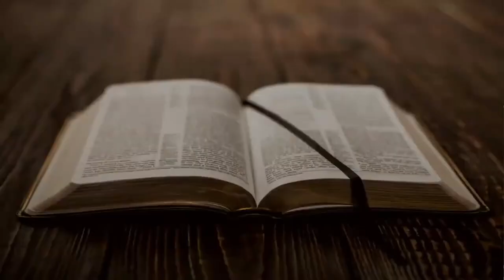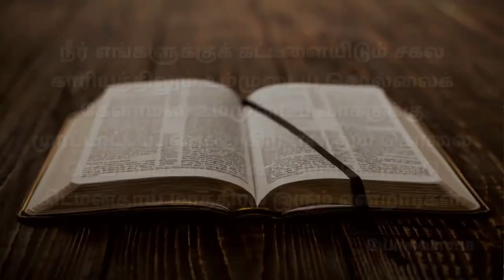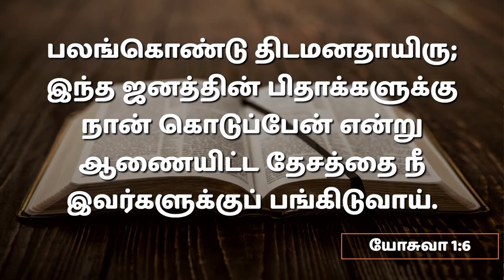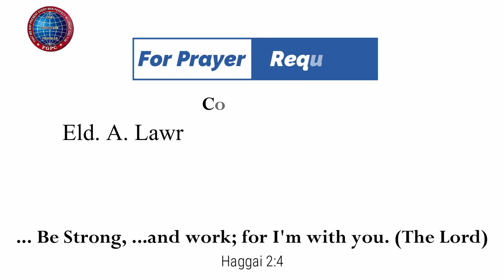யோசுவா பலங்கொண்டு திடமனதாயிரு | Pr. I. Vinil Sathish | 03.09.2023 | FGPC Kadamalaikuntu